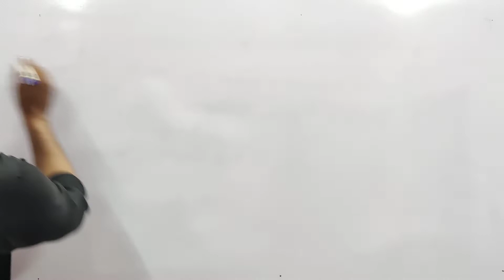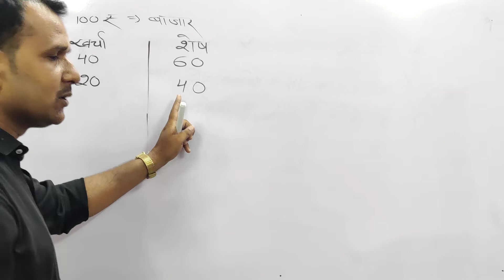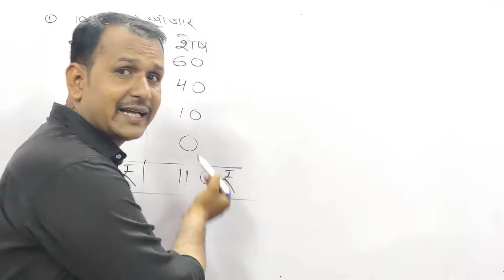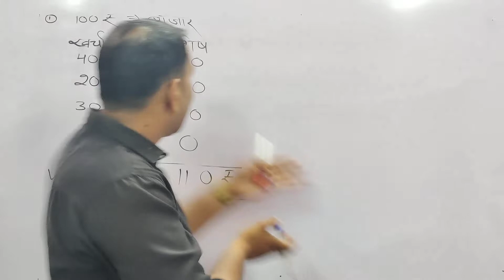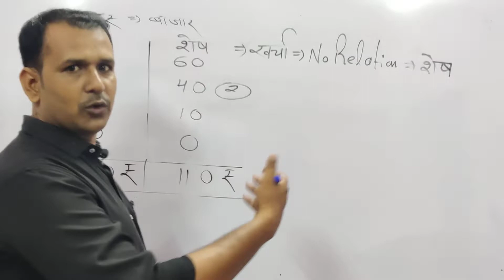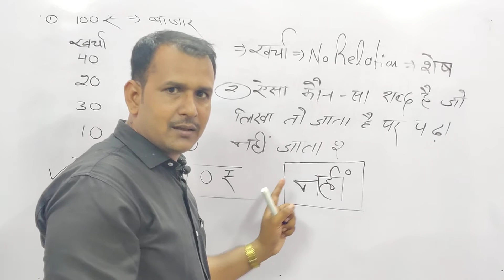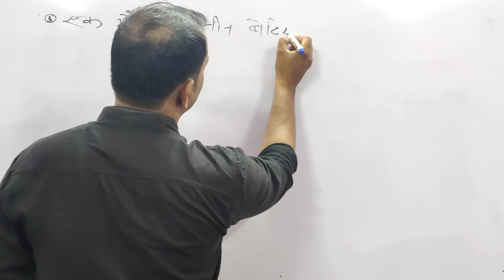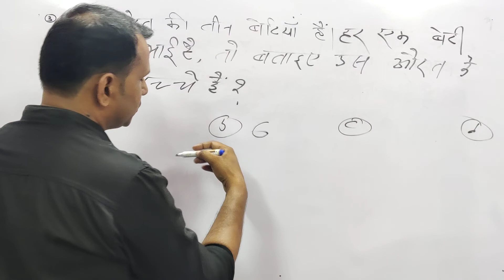Maths puzzle,गणित पहेली, Yadu Sir,Rhy Academy,